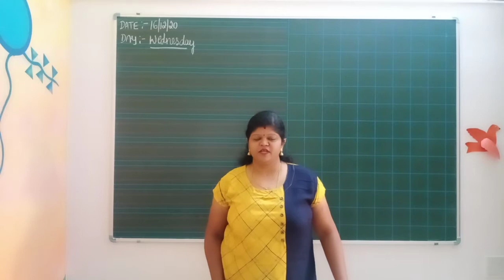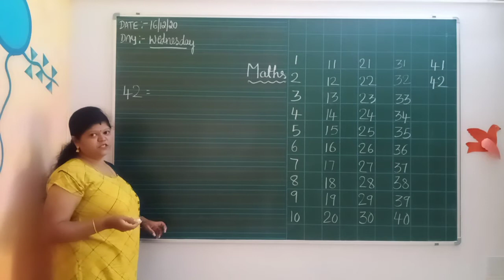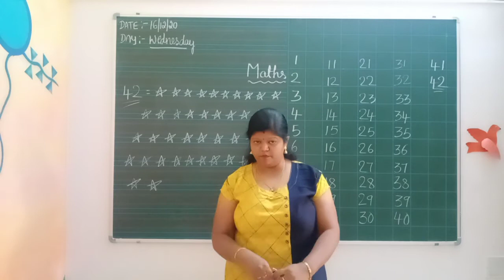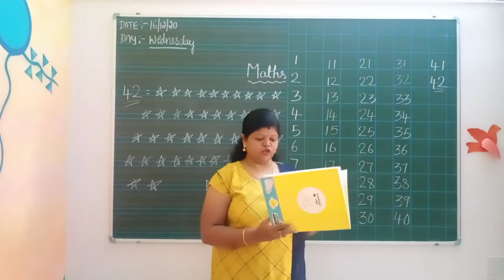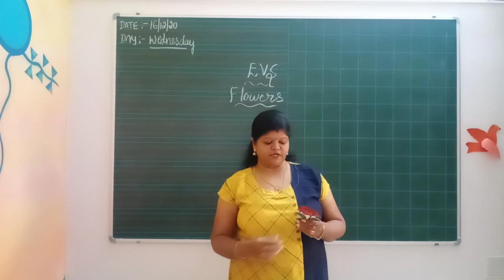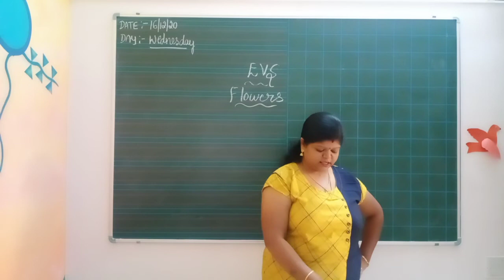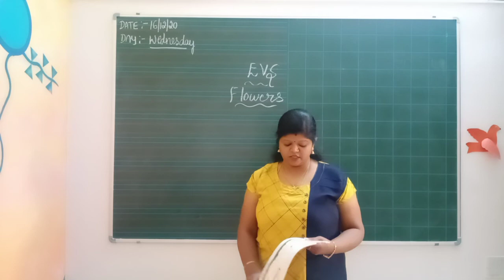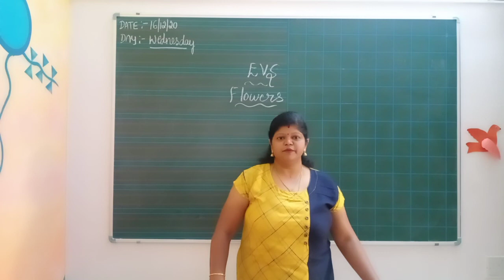LKG Day 7